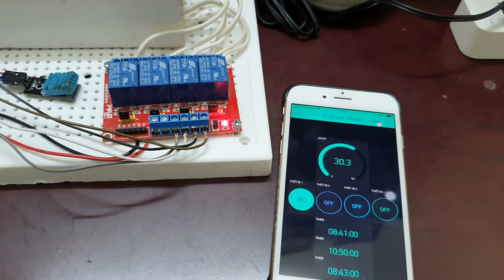Điều khiển thiết bị điện qua internet (tiếp theo)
Video tiếp theo demo hoạt động mạch điều khiển thiết bị qua internet.